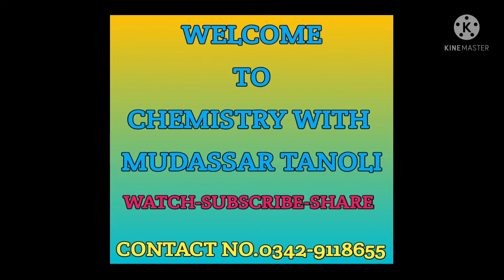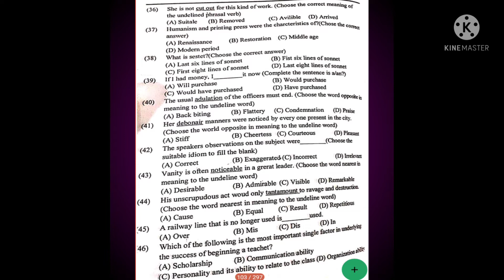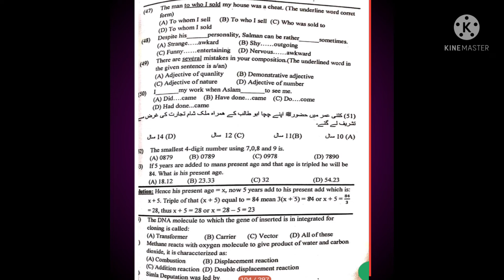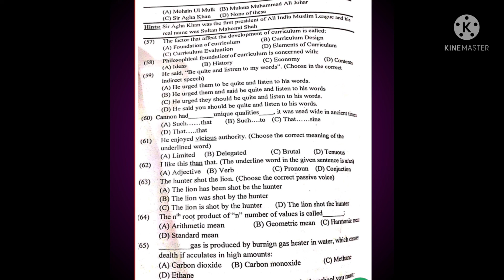ETEA SST GENERAL PAST SOLVED PAPER||20-03-2021||Chemistry With Mudassar Tanoli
SST (G) SOLVED PAPER ETEA 2021
PART.2
DATE.20-03-2021
Following paper available
1.SST BIO CHEMISTRY PAPER-2022
2.SST BIO CHEMISTRY SAMPLE PAPER 1 And 2
3.PST SAMPLE PAPER.1.2.3
4.CT SAMPLE PAPER